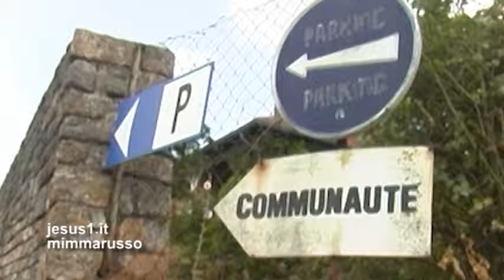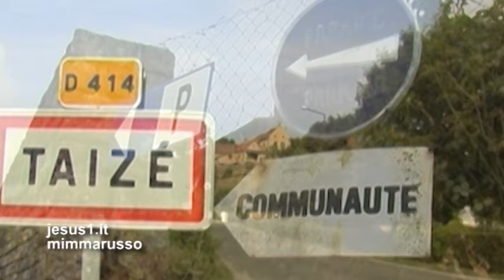Taizé FRÈRE ROGER SCHUTZ (1915-2005)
IL MONACO SVIZZERO PROTESTANTE RIPOSA IN TERRA DI BORGOGNA DOVE FONDÒ LA COMUNITÀ INTERNAZIONALE ECUMENICA: IN ESSA OGNI ANNO SI RADUNANO CENTINAIA DI GIOVANI PROVENIENTI DA OGNI PARTE DEL MONDO E DI TUTTE LE CHIESE SORELLE CRISTIANE PER PREGARE INSIEME GESÙ.
I PAPI CATTOLICI A LUI, PASTORE CALVINISTA, DAVANO LA COMUNIONE EUCARISTICA.
E QUANDO QUALCUNO CHIEDE A FRÈRE ALOIS, SUO SUCCESSORE, SE FRÈRE ROGER ERA PROTESTANTE O CATTOLICO, EGLI RISPONDE: "ERA CRISTIANO".
SEMPLICEMENTE: NELLA SUA VITA FRÈRE ROGER SI ERA UNITO ALLA PREGHIERA CHE GESÙ FACEVA AL PADRE: UT UNUM SINT.